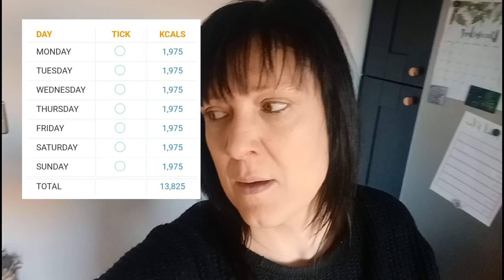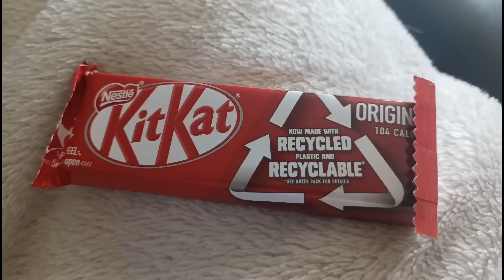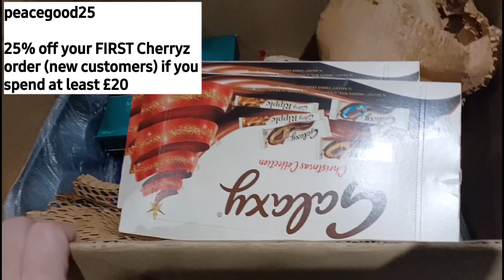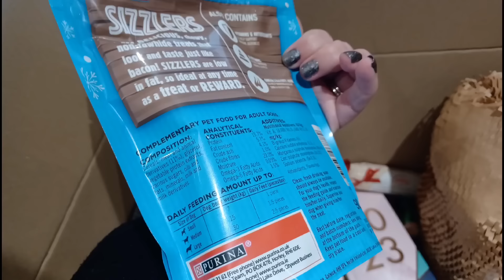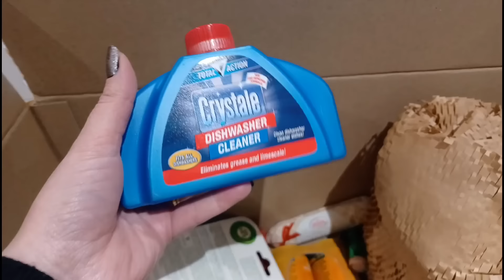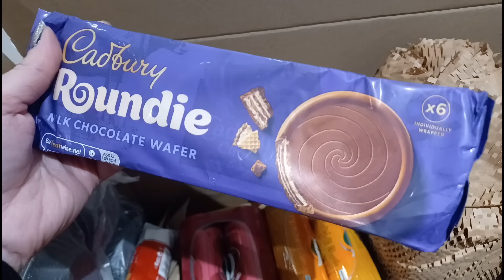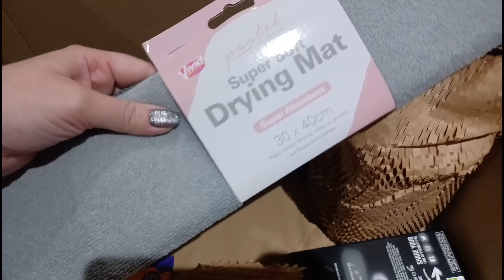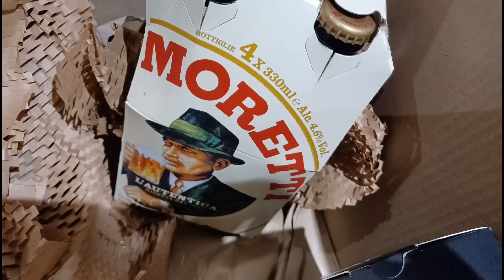Weigh Day 👍 👎 - Where have I been! ...includes Cherryz Haul (AD/PAID PROMOTION)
Hi everyone

Keep an eye out for my vlog today, so I can show you my goodies that I have from Cherryz.

If you haven't already tried Cherryz and would like to give it a try I would definitely recommend them. Affordable, excellent customer service, easy to use app and delivered straight to your door.

You can use my Discount code: peacegood25

This will get you 25% off your FIRST Cherryz order, you must spend at least £20. P

(This code is only valid for first time customers)